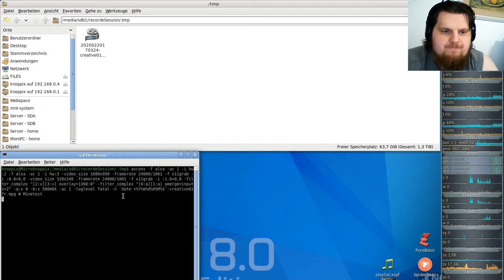Let´s Play Minetest - German-Creative-server ( Minecraft orientiertes Spiel ) #101